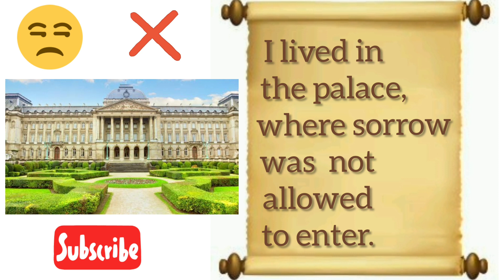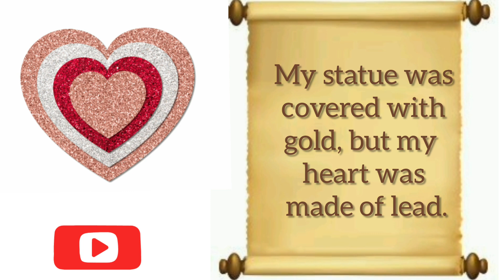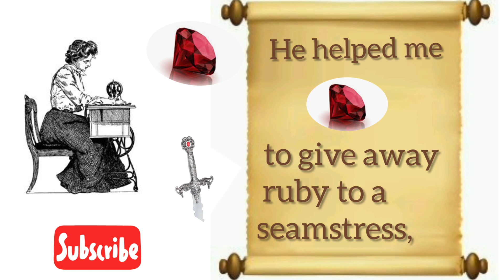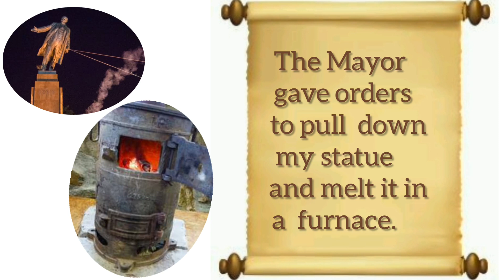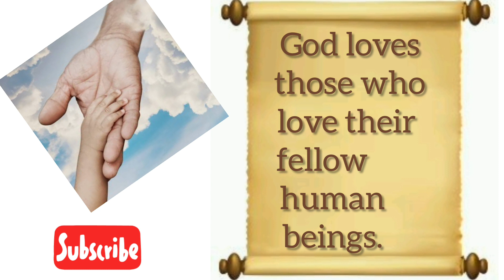Reading Skill/ Story - The Happy Prince// 10th class / Acme Mittal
The Happy Prince  is a chapter in 10th class (PSEB ).

☆ In this video, I have summarized the lesson through picturization/ visualization for better understanding.

☆  The story is so heart-touching .The Happy Prince  gave away all his gold, sapphires and ruby to help his city people.

Keep reading, keep progressing.

~Acme Mittal